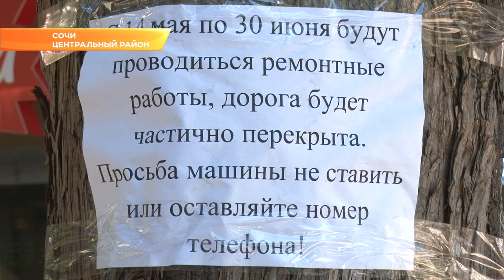Ремонт дороги на ул. Конституции в Сочи закончат через две недели. Новости Эфкате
. Огороженные участки на одной из основных трасс центра, конечно, вызывают неудобства. И, пусть и небольшие, но заторы. Поэтому сроки ремонтным бригадам поставлены жесткие. И не в ущерб качеству. Новое покрытие - более прочное и рассчитано на улицы с большим потоком транспорта.